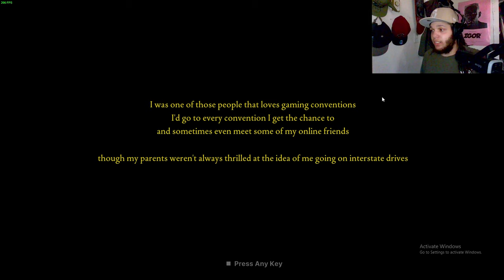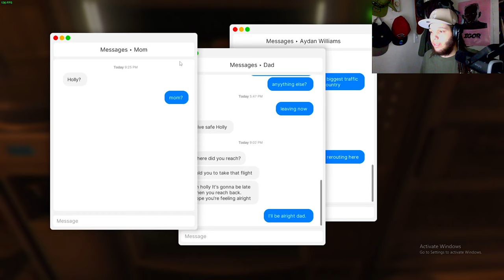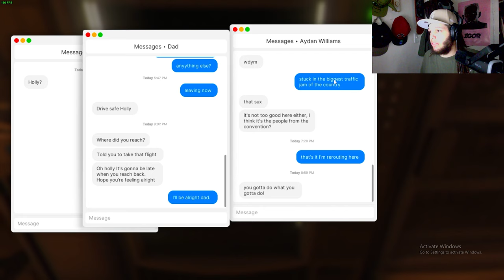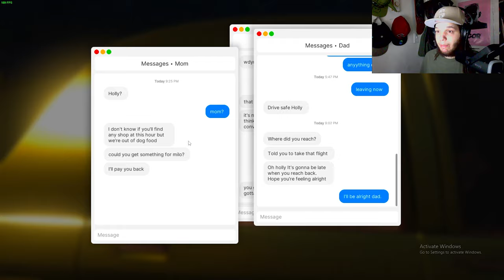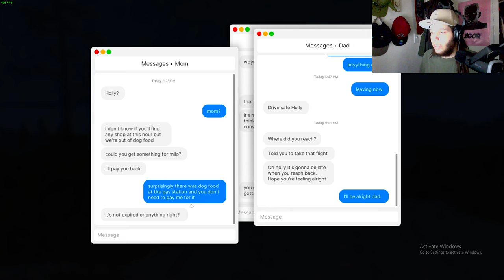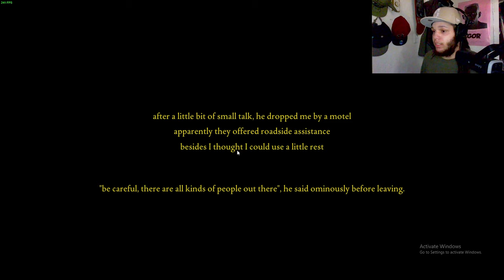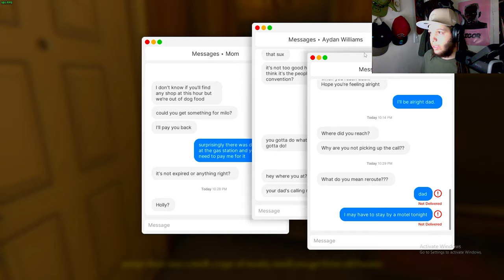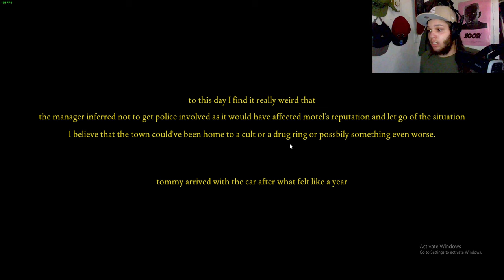He's in my closet... | Fears to Fathom: Norwood Hitchhike